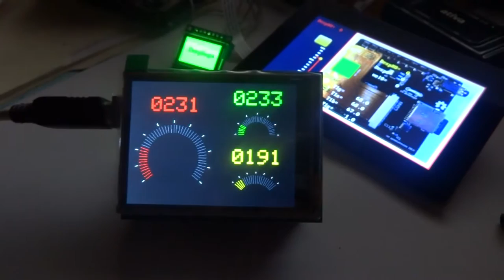ILI9341_Indicadores analógicos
Los indicadores analógicos son bastante difíciles de conseguir en la mayoría de pantallas para arduino, existen ejemplos excelentes pero casi todos tienen su propia libreria personalizada; que resulta bastante complicado llevar a nuestros proyectos.

En este video-ejemplo, estoy usando un arduino UNO, una pantalla ILI9341 de 2.8", SPI. La libreria de control es la Adafruit_ILI9341.